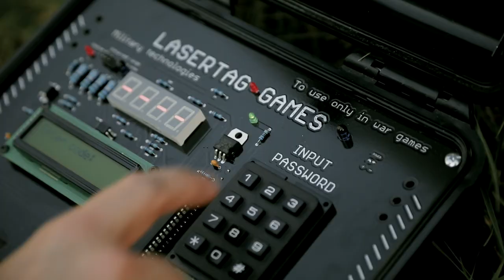“TIME BOMB” PROP